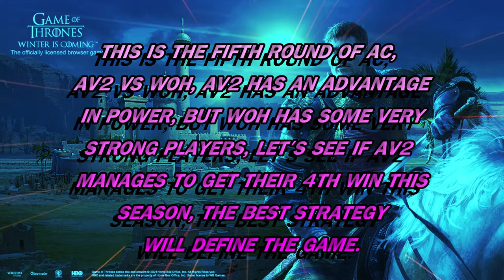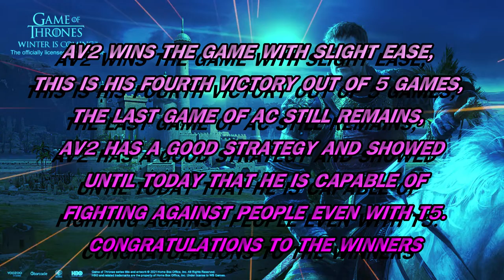Game of Thrones-Winter is Coming- AC- AV2 VS WOH R5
Quinta ronda de AC AV2 vs WOH